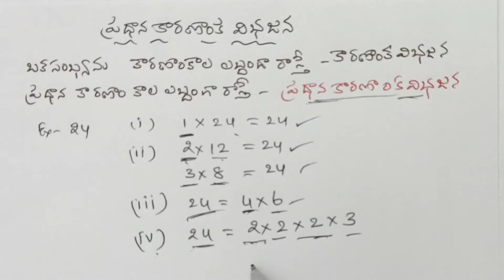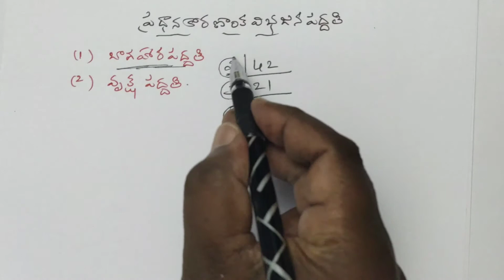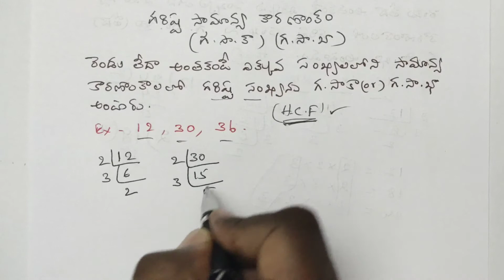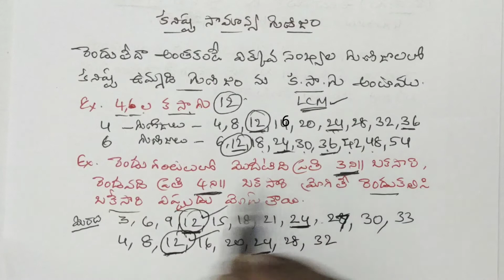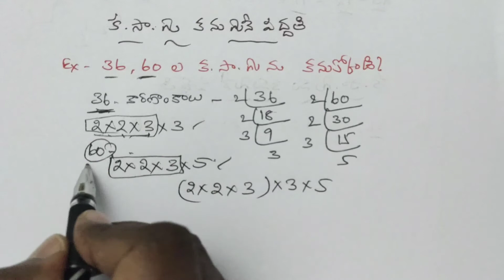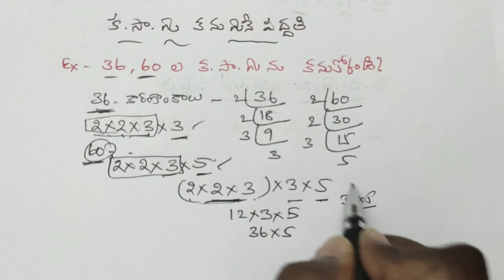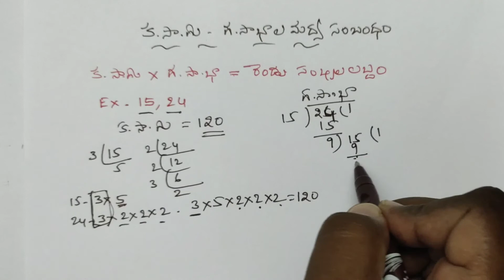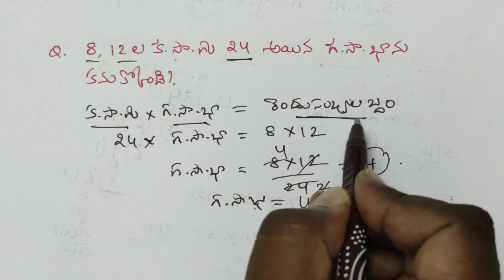6తరగతి,గణితం,ప్రధానకారణాంకవిభజన,కసాగు,గసాకా,AP,TS,DSC,TET,TRT,APPSC,group2,TSPSC,VARD/GRM PNCHYT SEC